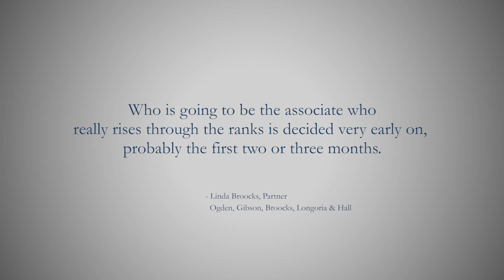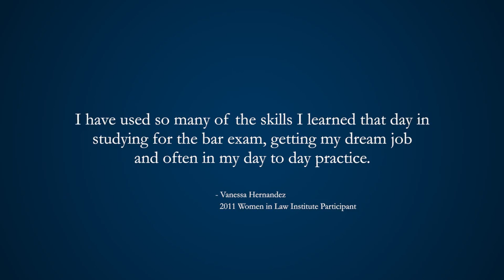Women in Law Institute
Described by one partner at a top law firm as “the most practical tool I’ve encountered in my 20 years of practicing,” the Women in Law Institute is an all-day, intensive workshop for law students, judicial clerks, and LL.M.’s. Participants can look forward to expert presentations on the essential skills for navigating a successful career in law: effective communication, self-promotion, and networking. Following each lecture, students work in small groups led by distinguished practitioners (3:1 ratio) to perfect these skills through practice and individualized critiques in a supportive environment.